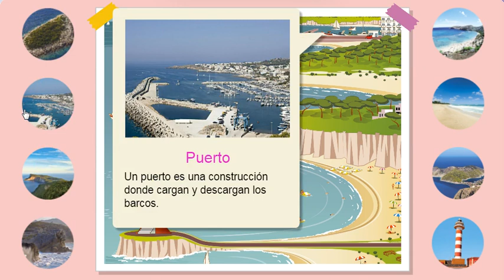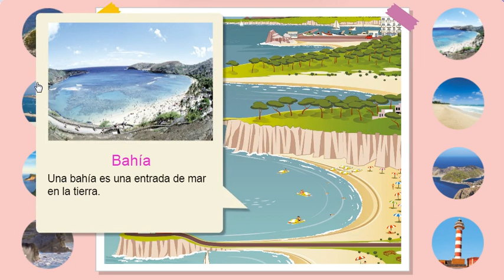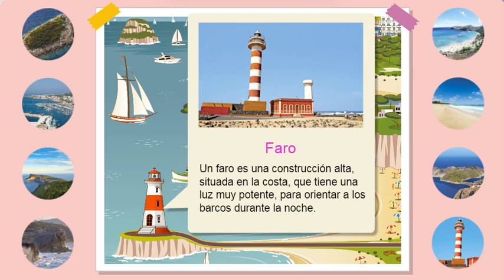Los paisajes de COSTA - página 76.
Elementos en un paisaje de costa:
Isla, bahía, puerto, playa, cabo, península, acantilado y faro.